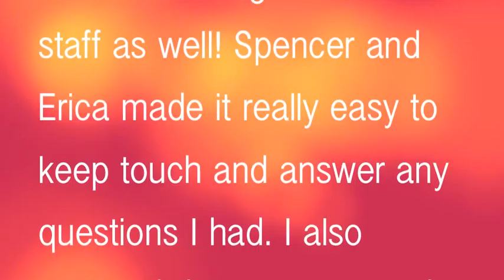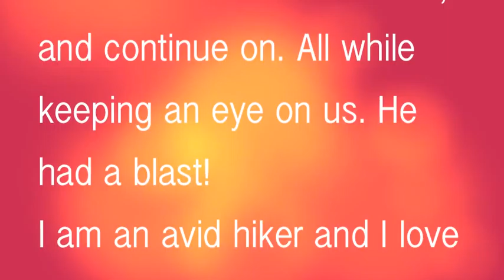AMAZING Transformation of Dog Reactive, High Energy German Shepherd: Hawaii Dog Trainers